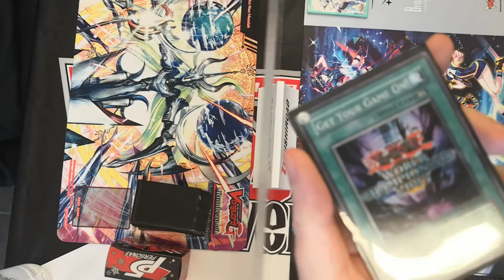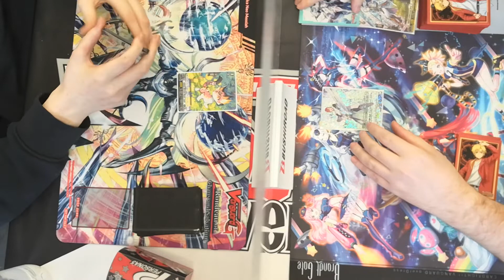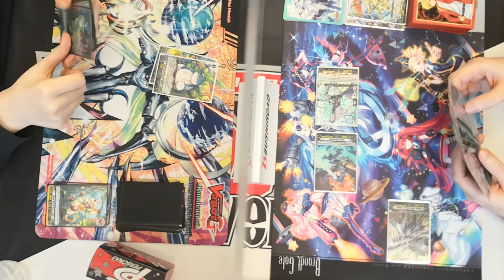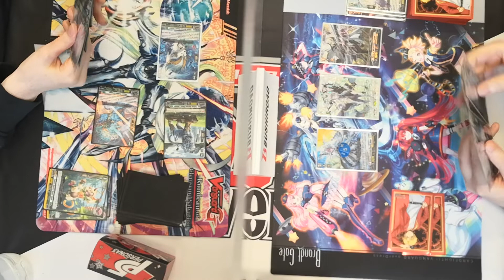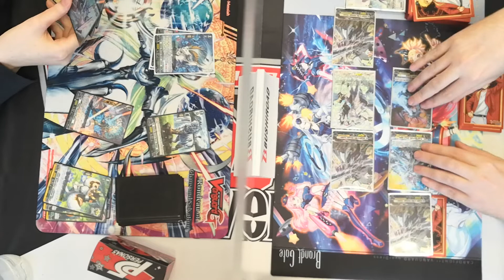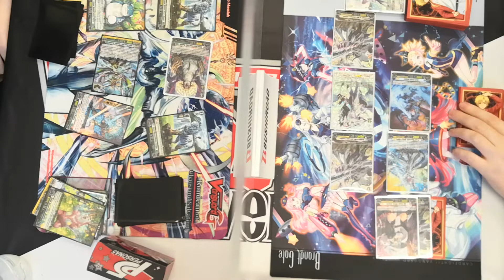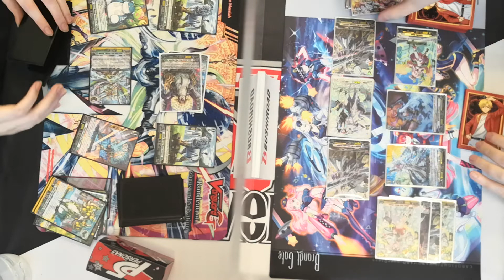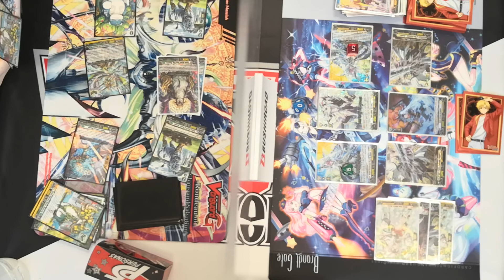R1 Za Grand Cat, Bastion vs Alex, Magnolia. Cardfight Vanguard OverDress Weekly Event